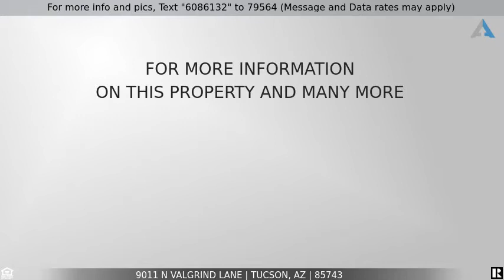Priced at $245,000 - 9011 N Valgrind Lane, Tucson, AZ 85743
3BR, 2Bath, split floor plan, ground set manufactured home in desirable Continental Ranch.  Kitchen and master bath remodeled in 2008. Lots of cupboards, roll outs, 3 lazy Susan's, granite counter, modern lighting, all appliances including washer/dryer and newer windows. Spacious bedrooms, walk-in closets carpet and bamboo floors.  Laundry rooms with lots of storage. Mountain views, gazebo, 2 bay carport. Convenient location close to I-10 and Twin Peaks exit. Close to The Link  walking/bicycle trail. Hiking at Sombrero Peak and Sahuaro Monument West. Two blocks from shopping center and, schools and dining. It's a must see.